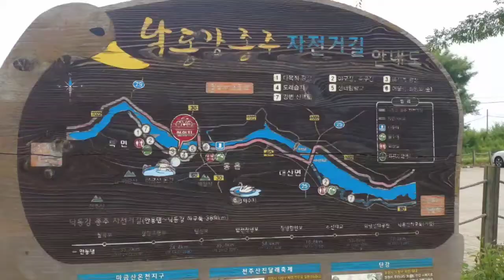북면 수변 생태공원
넓은 강변에 금계국으로 소문난 북면 수변 생태공원으로 나들이를 가기로 했다 캠핑장과 자전거길도 잘 되어있었다 금계국은 이미 지고 있어서 검은색으로 변했고 개망초는 아직 꽃이 남아있었다 공원규모가 엄청컸다 지나가는길에 말친구도 만나 타보는 행운도 누렸다 천주산 입구에 있는오리집에서 점심먹고 전망좋은 윗층에서 차까지~^^